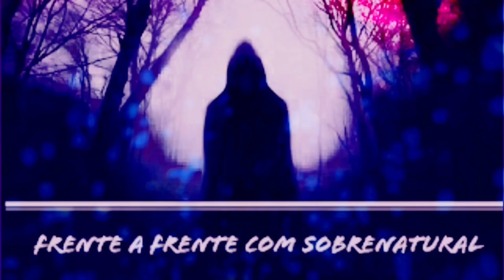CASA ANTIGA EM RUÍNAS NO CENTRO DA CIDADE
Canal Parceiros

Loja no Facebook vamos curtir apoiar
Almeida Modas